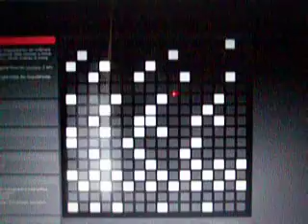tonematrix_1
one sequence i did in ToneMatrix